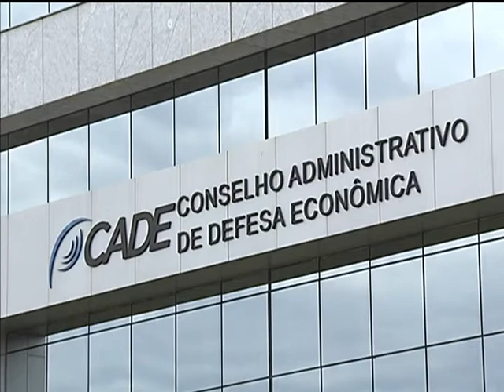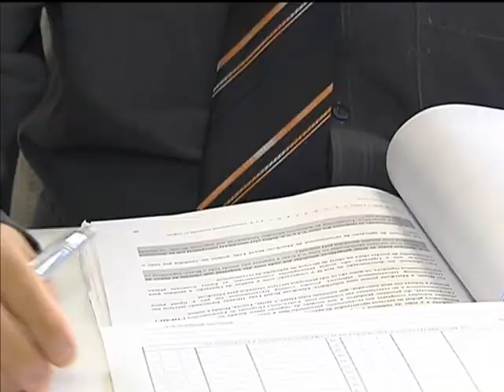Iniciativa reduz tempo de análise de processos na área de defesa econômica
NBR NOTÍCIAS - 09.04.14: Uma das iniciativas de gestão pública premiada pela Escola Nacional de Administração Pública (Enap) foi desenvolvida pelo Conselho Administrativo de Defesa Econômica (Cade).  O órgão conta agora com uma forma mais rápida de analisar os processos, beneficiando os consumidores. Em 2005, por exemplo, um pedido de fusão ou aquisição de empresas levava, em média, 250 dias para ser analisado pelo Cade. Em 2013, o prazo médio de análise diminuiu para 25 dias. Confira na reportagem da TV NBR.